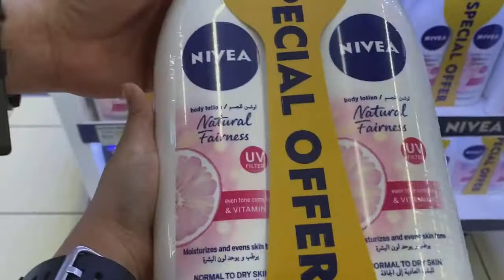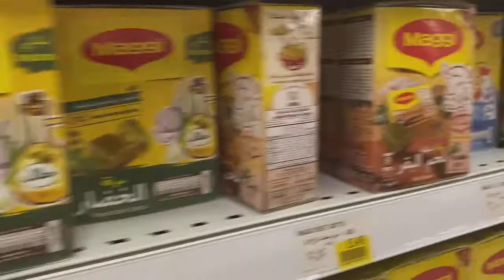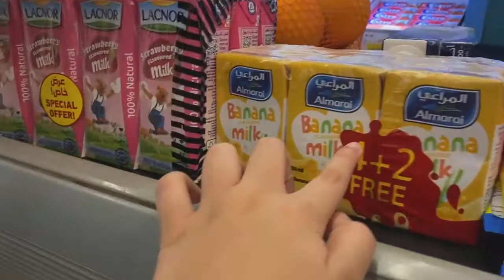Dinner At CHOWKING: The All Time Favorite Na Kainan! || Buying Groceries At Carrefour